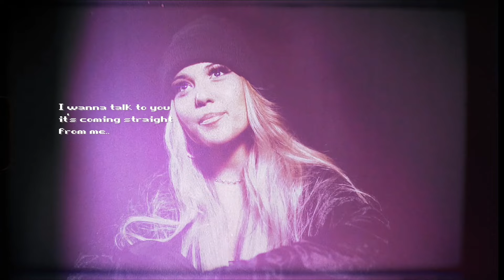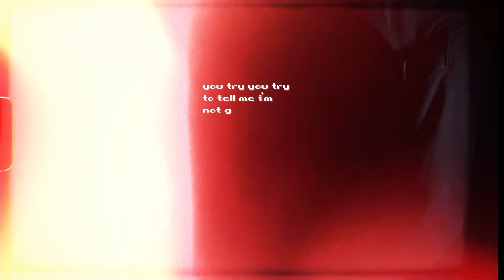Jazzy K - you are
Prod. by: J_Luxx
Written by: Jazzy K